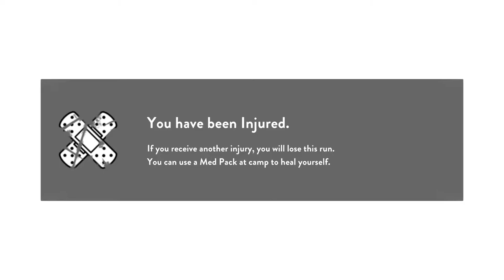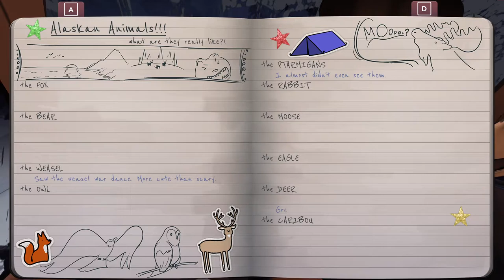MORE DOGGOS!!! The Red Lantern, Naively... First Impressions!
The Red Lantern is a resource management narrative game where you and your team of five sled dogs must survive the wilderness and find your way home. You play as The Musher as she sets out to build her dog sledding team and her new life.

The Red Lantern is a narrative, survival game where you and your team of 5 sled dogs, lost in the wilderness, must navigate the ever-changing events of the Alaskan bush to find your way home.
Choose how you want to interact with the world, do you tackle it head on hunting everything that moves, or do you take a more cautious approach?
Discover the hundreds of unique events as you and your dogs explore the wilderness as you find your new home.